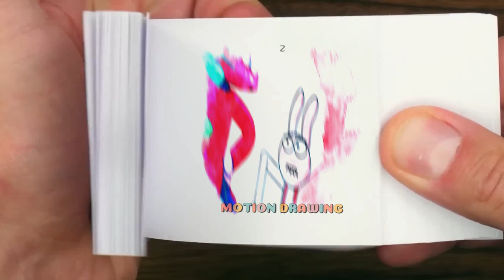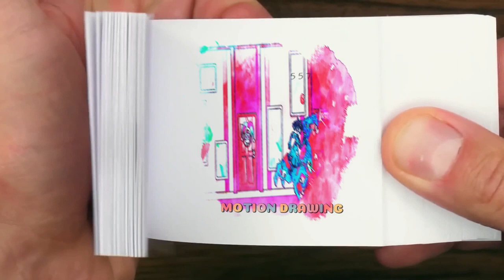144 4 Pomni & Jax Got MARRIED-! DIGITAL CIRCUS 2D ANIMATION Flipbook